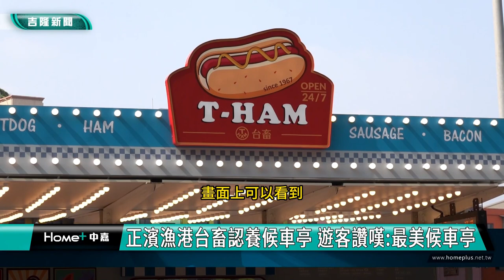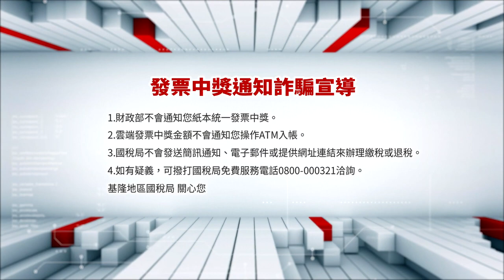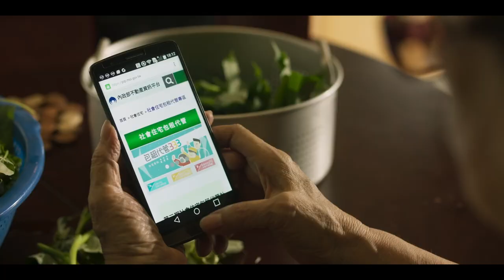中嘉新聞1130510 基隆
00:20 毛小孩好去處!  暖暖寵物公園啟用  毛孩專屬公園
05:47 垃圾車駕駛輾死狗遭法辦 謝國樑：杜絕再發生
07:00 基隆表揚原住民模範母親 市長.議員獻上祝福
08:28 中山區25位模範母親表揚 感恩母愛溫馨滿滿
10:17 正濱漁港台畜認養候車亭 遊客讚嘆:最美候車亭
17:18 用花朵訴說愛 曾怡芳辦理花藝DIY慶祝母親節
19:47 慰勞警方辛苦 楊秀玉、邱國祥贈母親節加菜金
21:33 為中山國中考生加油 張秉鈞贈媽祖加持文具組
23:25 暖暖國小攜手協會歡慶母親節 長幼共學做鳳梨酥
25:29 BMW「騎上分隔島」撞爛車頭！一男一女送醫

臉書追起來
Home 中嘉- 吉隆有線電視

趣聞不漏接
吉隆官網(中嘉新聞)

喜歡看電視?